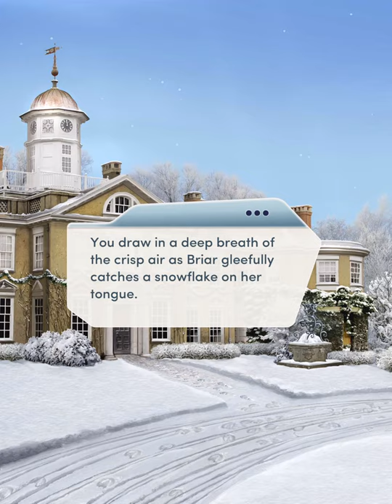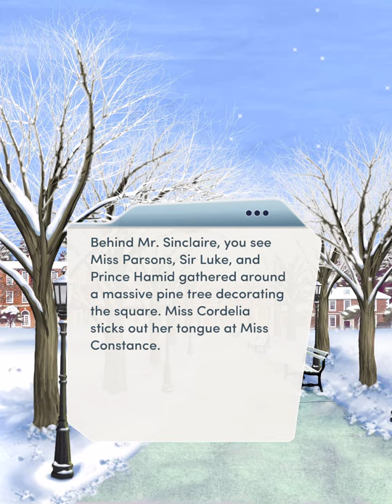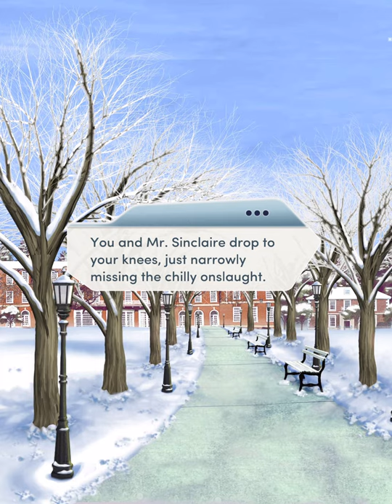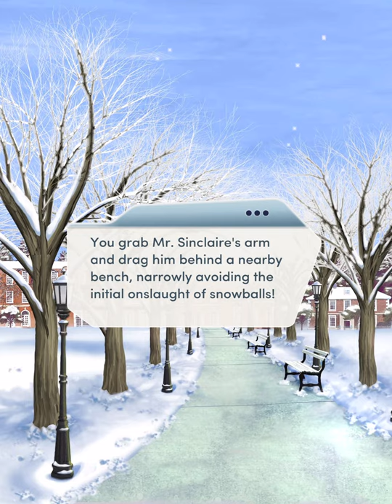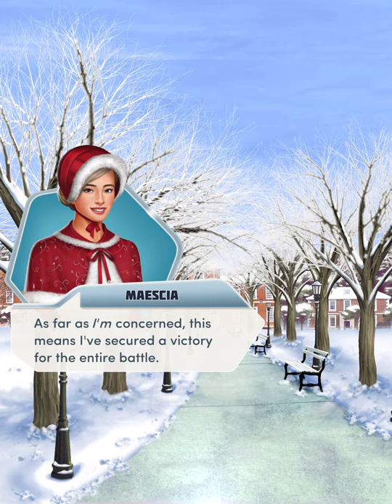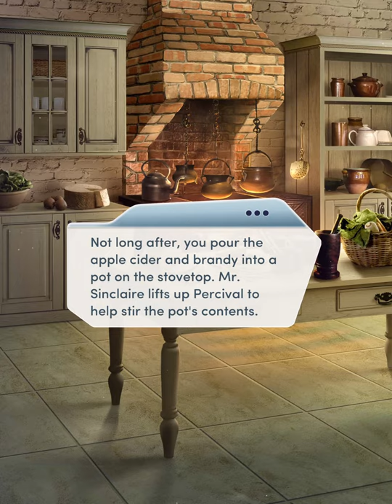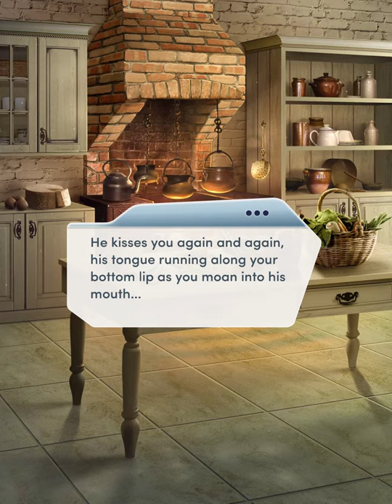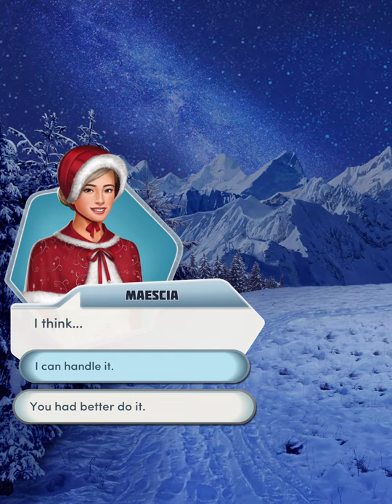[Mr. Sinclaire] Choices: Desire & Decorum First Winter Chapter 01